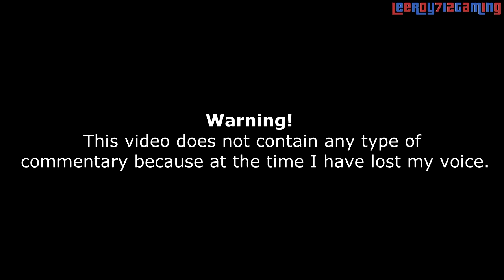Grand Theft Auto V Walkthrough Part 82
We're back into new and excitind Los Santos . The Featured city of Grand Theft Auto V.